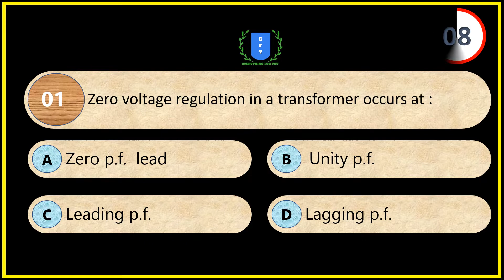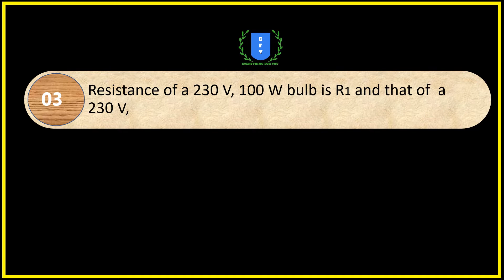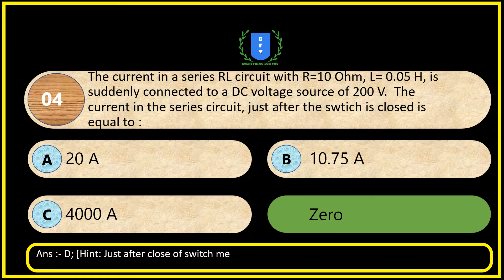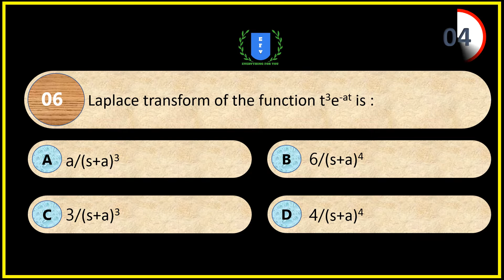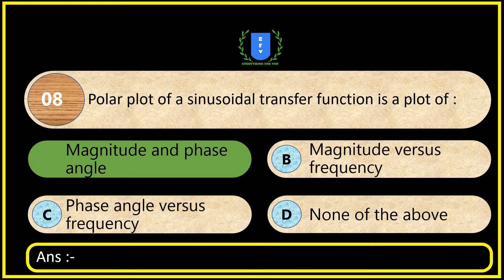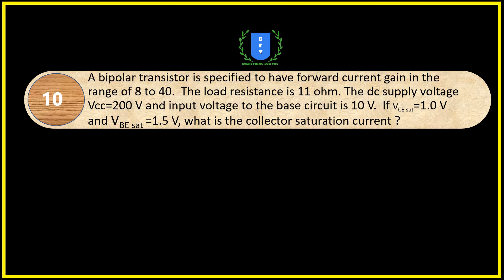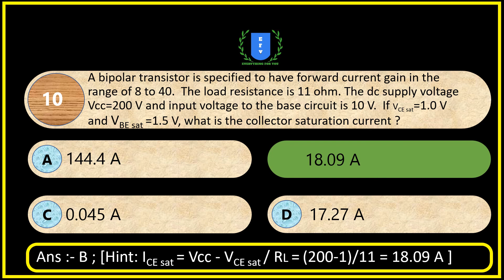ASSISTANT ELECTRICAL INSPECTOR - AEI [ PART - 1 ] || KERALA PSC PREVIOUS Q & A || QP CODE- 117/2014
Assistant Electrical Inspector - AEI ( Kerala Electrical Inspectorate)
Kerala PSC Electrical & Electronics Exam based questions and answers
AEI Previous questions and answers
QP code : 117/2014